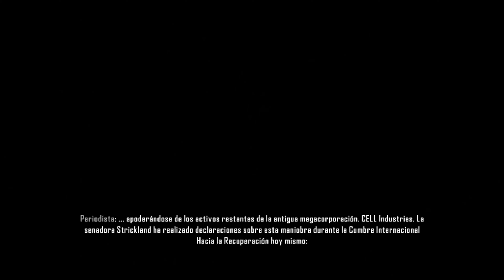Crysis 3 PC [ DESENLACE FINAL ] ( Ultra HD 4k )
S.O : Windows 7 Ultimate x64
CPU : AMD Phenom II X4 Black Edition 965
GPU : ATI Radeon HD 5700 Series
RAM : Corsair Vengeance™